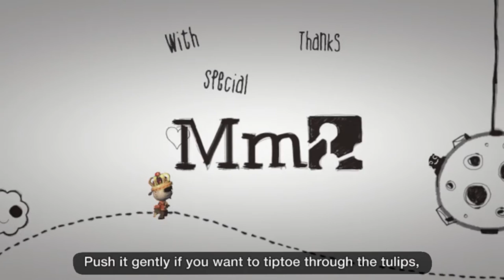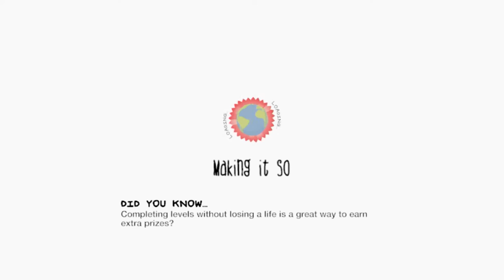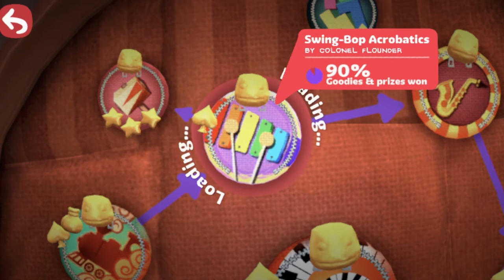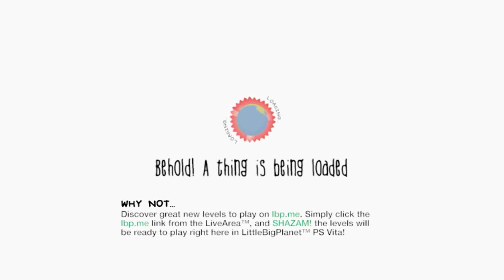ARD plays LBP Vita and complains about things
I haven't uploaded much recently so here is a video I made without really thinking about what I was going to do.